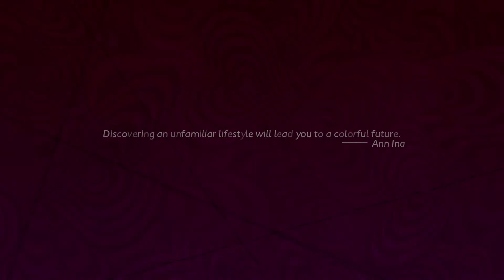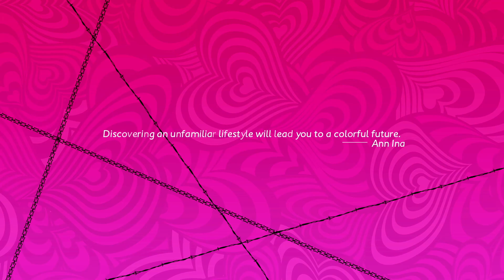A Massive Twist and A New Path! - Catherine: Full Body Playthrough Part 11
A huge reveal happens for one of our main characters, and Vincent is left with a choice that I myself am excited to go down for the first time.